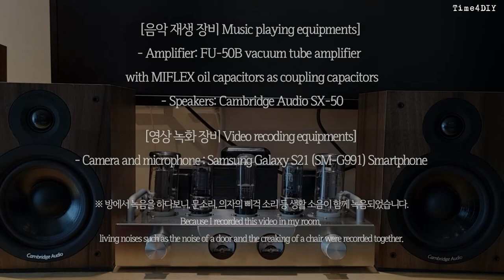[Autumn from "Vivaldi - Four Seasons" by Eddie Daniels] Music Play with FU-50 vacuum tube amp.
※ "Five Seasons" is a jazz-style variation of Vivaldi's "The Four Seasons"
[Related Youtube Link] Eddie Daniels - Five Seasons - Spring part 1

With the DIY FU-50 tube amp, I recorded Autumn part of "The Four Seasons" of Vivaldi. It's from a jazz-style-variazion, "Five Seasons" played by clarinetist Eddie Daniels.

I recorded this song after replacing the coupling capacitor of the FU-50 amplifier with the Miflex KPCU-01 capacitors.

In this video, YouTube automatically inserts an advertisement,

1. Music : From Eddie Daniels - "Five Seasons"
00:24 Autumn 1
08:39 Autumn 2
11:21 Autumn 3
2. Image and video clip
- The DIY video was shot by myself.
3. Font
4-1. Where to Buy FU50 Tube Amplifier Kit

4-2. Where to Buy MIFLEX KPCU-01 Capacitor